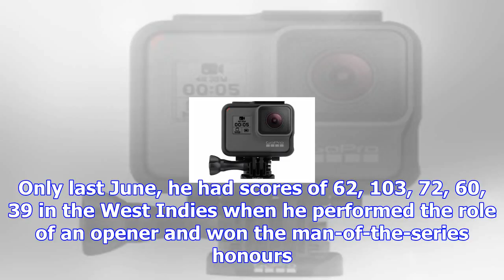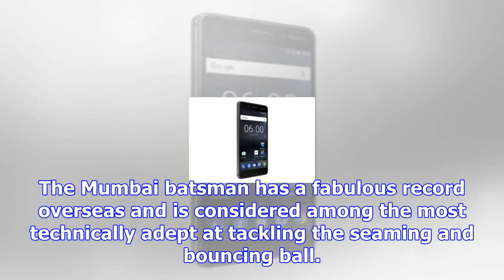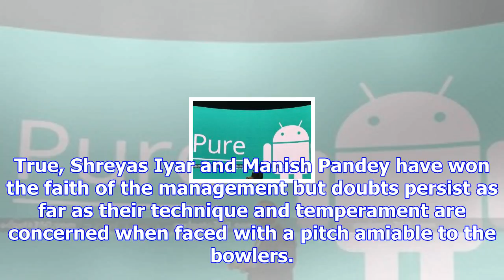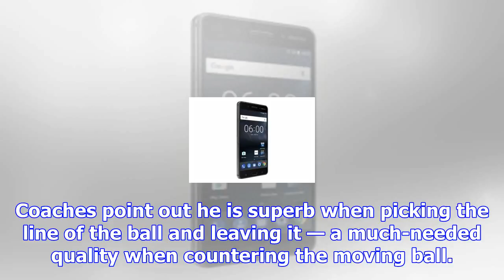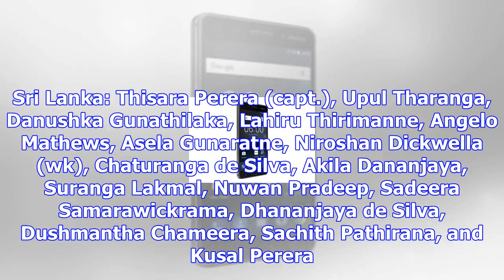One down, india needs to dig deep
more-in The Ajinkya Rahane mystery clouded the Indian team’s preparation ahead of the second One-Day...